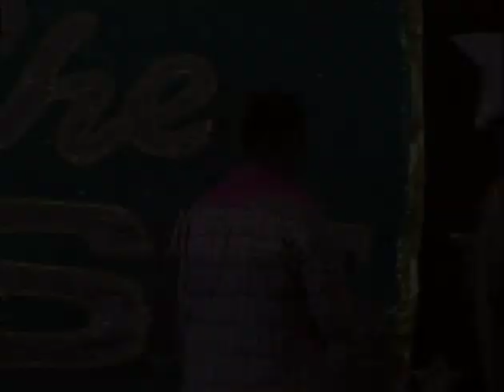The Evils Of A Fatherless Generation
MPN Global Prayerquake 2017
Apostle Charles Tumwinee